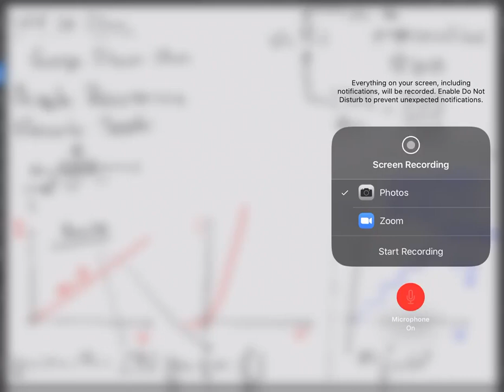Ley de Ohm